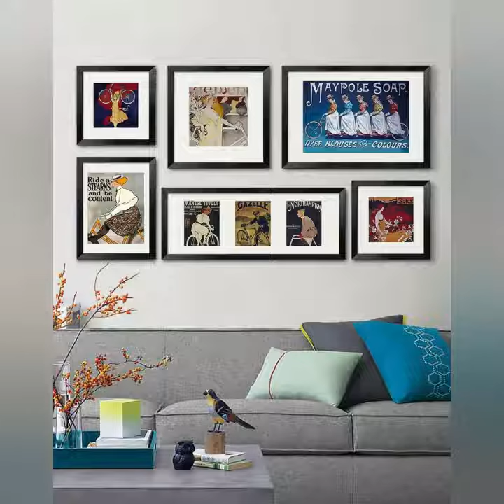Nordic living room decoration home modern wall art painting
Our company is specialized home products.Including home storage and decor items.
     Our company is located in linyi city ,shandong .Which is the famous center of small commodity paradise of north China.The products are exported to more than 30 countries and areas such as middle east countries,south asia,africa area ,north america, germany,uk and so on.
We are looking forward to forming successful business relationships with new clients allover the world in the near future. we are able to provide satisfied products, service and technical information support.